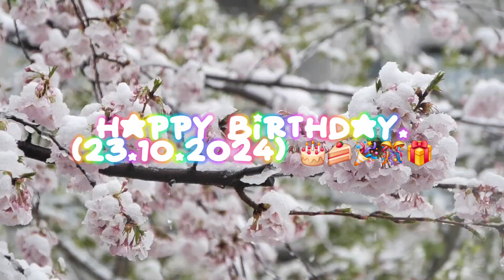a birthday message goes to @victor23samuel60 and @RedEyeFan2008. (23.10.2024)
sorry for being a little bit late, but happy birthday, @victor23samuel60 and @RedEyeFan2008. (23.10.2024)

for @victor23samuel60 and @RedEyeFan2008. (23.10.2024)